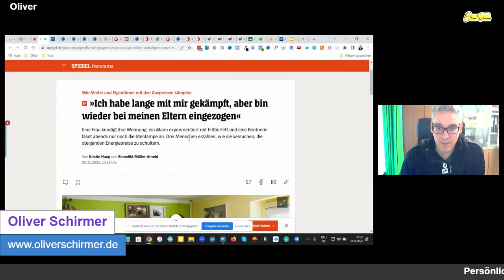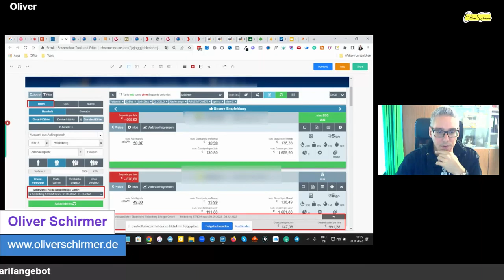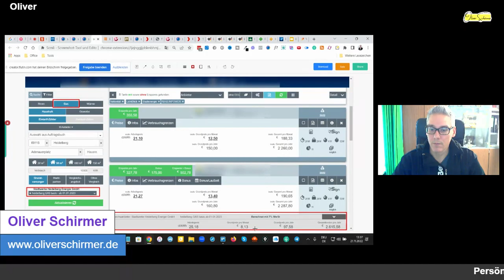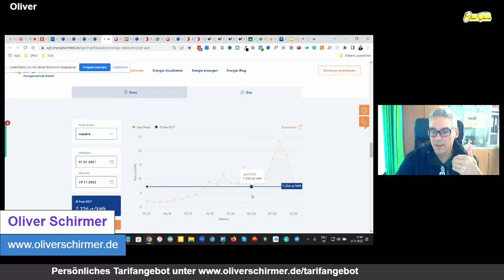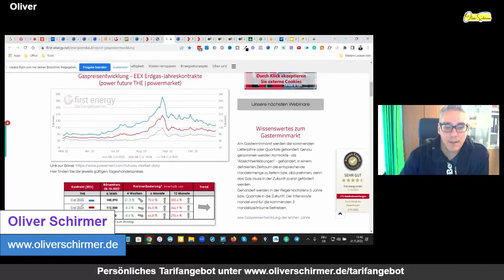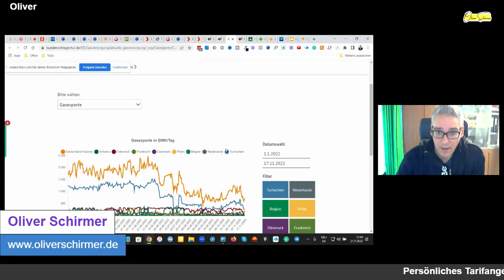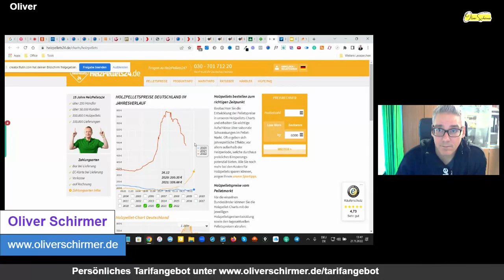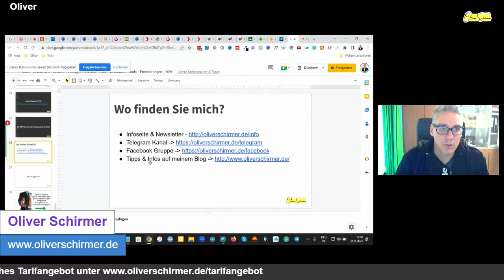Grundversorgungsfalle??? Unbedingt ansehen falls du beim Grundversorger bist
👑 Werde Teil meiner Online MLM Community

Inhalte:
0:00 - 1:21 Wartezeit
1:21- 3:00 Einleitung
3:00 - 4:41 Die Situation der Grundversorger
4:41 -  5:53 Warum die Grundversorger Ihre Preise anpassen werden
5:53 - 8:00 Praxisbeispiel Strom
8:00 - 9:00 Praxisbeispiel Gas
9:00 - 10:00 Aktuelle Situation Energiemarkt Strom-Spotmarkt
10:00 - 10:20 Aktuelle Situation Energiemarkt Gas-Spotmarkt
10:20 - 13:29 Aktuelle Situation Energiemarkt Strom-Futures
13:29 - 14:55 Aktuelle Situation Energiemarkt Gas-Futures
14:55 - 15:35 Gasspeicherfüllstände
15:35 - 15:49 Gasimporte & Gasexporte
15:49 - 17:38 Gasverbrauch
17:38 - 17:47 Rohölpreis
17:47 - 18:10 Pelletspreise
18:10 - 19:30 Strom/Gaspreisbremse
19:30 - 21:42 Lösung